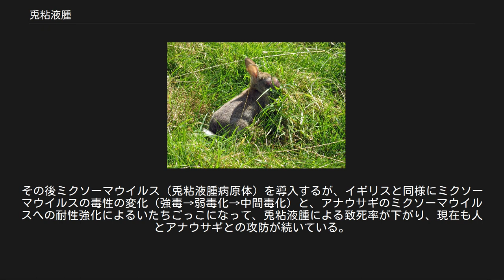兎粘液腫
兎粘液腫に感染したヨーロッパアナウサギ（イギリス シュロップシャー州） 兎粘液腫（うさぎねんえきしゅ、英:rabbit myxomatosis）とはミクソーマウイルス感染を原因とする兎の感染症。
日本では家畜伝染病予防法において届出伝染病に指定されており、対象動物は兎。
ミクソーマウイルスはポックスウイルス科レポリポックスウイルス属に属するDNAウイルス。
主にウサギノミより媒介されるが、他の節足動物もベクターとなる。
症状は発熱、結膜眼瞼炎、鼻、耳、肛門、生殖器周辺の粘膜と皮膚の境界部皮下にゼラチン様腫瘤を形成する。
死亡率はほぼ100%であり、発症後2週間前後で死亡する。
治療法はない。
 兎粘液腫はミクソーマウイルスの感染により発症し、アナウサギの罹患率及び致死率がとても高い感染症である。
イギリスでは稀にヤブノウサギやユキウサギに感染することもあるが、その個体数に与える影響はほとんどない。
 ミクソーマウイルスの本来の生息地は中南米で、中南米に生息するワタオウサギ属のウサギの間に感染が広がっているが、彼らはミクソーマウイルスに対する免疫を持っており、感染した部位が一時的に腫れるだけである。
しかしヨーロッパのアナウサギには致命的な影響を与える。
 ミクソーマウイルスの媒介は、主にウサギノミによる咬傷によって行われる。
ミクソーマウイルスに感染したウサギは、感染から1週間以内に症状が出始め、それから数日後には瞼や鼻、耳などが膿で腫れあがり、目も開けられず、耳も聴こえない状態となり、感染後11 - 15日で死に至る。
 イギリスにおける兎粘液腫によるアナウサギの致死率と、アナウサギのミクソーマウイルスに対する免疫・耐性について説明する。
 アナウサギがミクソーマウイルスに感染し兎粘液腫が発症した場合、その致死率は非常に高く、1953年にイギリスに初めてミクソーマウイルスが導入されたときの致死率は99.99%であった。
しかし、感染しても生き残ったわずか0.01%のアナウサギはミクソーマウイルス対する免疫を獲得し、以後兎粘液腫に冒されることはない。
この免疫は妊娠中のアナウサギから胎児のアナウサギへ受け継がれたと推察される。
生まれた幼獣のウサギの免疫は長くは続かないと考えられるが、その幼獣が免疫が有効である期間内にミクソーマウイルスに感染すると新たに免疫を獲得することができる。
また、ミクソーマウイルスはそれ自身が変化し、毒性の弱いミクソーマウイルスは宿主のアナウサギが死に至る前に新しい宿主（アナウサギ）に移り、勢力を広げることができた。
弱毒化したミクソーマウイルスによる兎粘液腫に罹患したアナウサギの致死率は70 - 95%である。
1970年代にはアナウサギがミクソーマウイルスに対する耐性を遺伝的に獲得するようになり、弱毒性のミクソーマウイルスは衰退し、より強い毒性を持つミクソーマウイルスが台頭するようになる。
アナウサギの耐性強化とミクソーマウイルスの毒性強化のいたちごっこになるが、ミクソーマウイルスが中南米のワタオウサギ属のウサギに与えている影響と同程度の影響をアナウサギに与える状態に落ち着くと考えられる。
1980年代ではミクソーマウイルスに感染したアナウサギの致死率は40 - 60%である。
 オーストラリアにおける兎粘液腫によるアナウサギの致死率と、アナウサギのミクソーマウイルスに対する免疫・耐性について説明する。
 オーストラリアでは1950年にアナウサギを駆除するためにミクソーマウイルスを導入する。
1950年当時は、兎粘液腫によるアナウサギの致死率は99%であった。
しかし数年後にはミクソーマウイルスが変化して弱毒化し、またアナウサギもミクソーマウイルスに対する耐性を獲得するようになったため致死率は50%まで下がる。
ミクソーマウイルスは自分自身が生き伸びるために宿主であるアナウサギを生かす必要があり、そのために弱毒化したと考えられる。
 兎粘液腫の病原体であるミクソーマウイルスは生物農薬として使用される。
 イギリスにおけるミクソーマウイルスを用いたアナウサギの駆除について説明する。
 アナウサギはイギリス固有種ではなく、12世紀に十字軍によってイギリスに移入されたと考えられている。
アナウサギは貴族の婦人たちの狩猟対象動物として人気があった。
アナウサギ狩りはイノシシ狩りのような危険を伴わず、貴婦人たちにはちょうどよい動物で、エリザベス1世をはじめとして、貴族の間でアナウサギが飼育されてい...